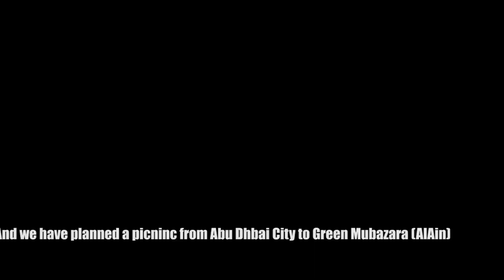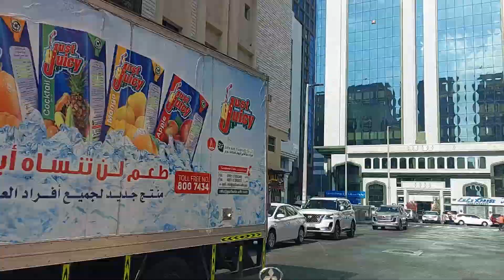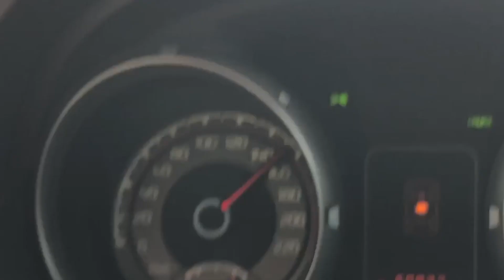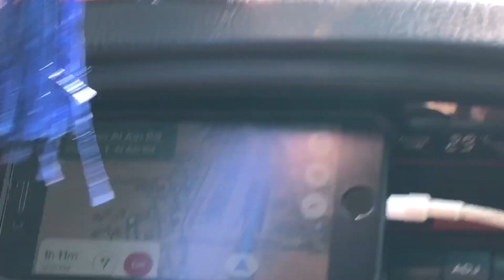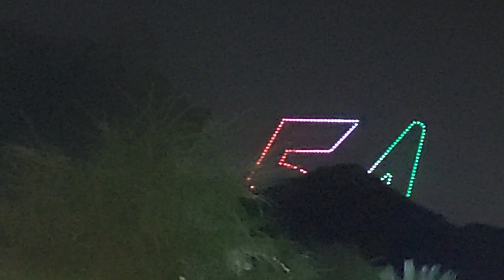Abu Dhabi Green Mubazzarah Al ain أبو ظبي مبزرة الخضراء | Jebel Hafeet جبل حفيت | UAE Vlog - 1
This green expanse at the foot of Jebel Hafit is a spectacle that showcases the rich natural reserves of Al Ain. A popular hotspot for picnics and family outings, the Green Mubazzarah is packed with families out enjoying the sun, adventurers trekking up the mountain and campers who spend the night in tents at the base.

Strategically located at the foot of the mountains, the Green Mubazzarah Chalets are a splendid retreat away from the clamour of the metropolis, providing guests with deluxe lodging and close access to the great outdoors.

Green Mubazzarah is landscaped with rolling grassy hillsides alongside streams, hot springs and waterfalls. With all the special attractions, such as mini train, thermal baths, a man-made lake, spas and dozens of eateries, Green Mubazzarah makes for a one-of-a-kind staycation.